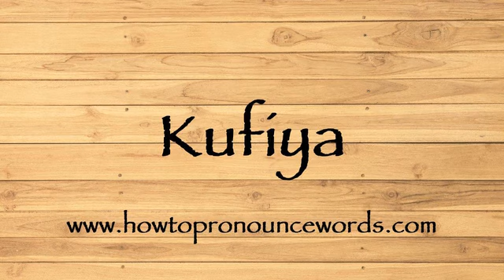How To Pronounce Kufiya ? How To say Kufiya New Video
To learn about "how to pronounce Kufiya in american english" topic , please

Our video is all about "how to say Kufiya in english" subject   but we   try to cover the   subjects:

-how to pronounce Kufiya in english

-how to pronounce Kufiya in british english

-how to pronounce Kufiya correctly

Take a deep breath and see the following video about how to pronounce Kufiya in english

how to pronounce Kufiya in american english is a WARM subject and I did my best to produce a YouTube video around this subject

That brings me to the end of the video, however if you desire more complimentary "how to pronounce Kufiya " pointers, visit our